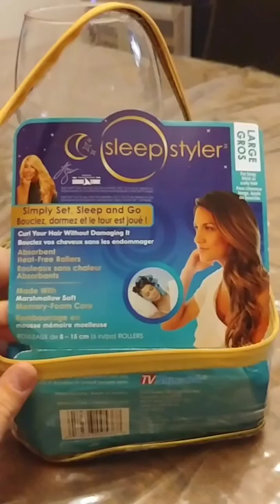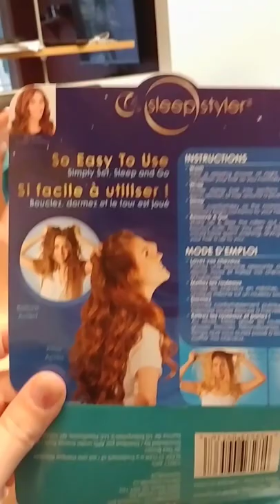Preparation rentrée scolaire et destination vacances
Bientôt des vacances bien mérités. Mes trucs pour la rentrée scolaire.